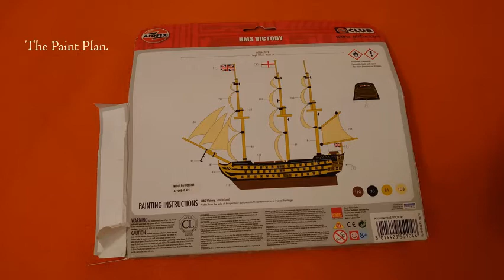Airfix 1 600th Scale HMS Victory Build Progress Video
These Series 0 Small Sailing Ships from Airfix are great fun but I think Victory's paint job was more of a chore than anything else
Looking at how this small ship went together.